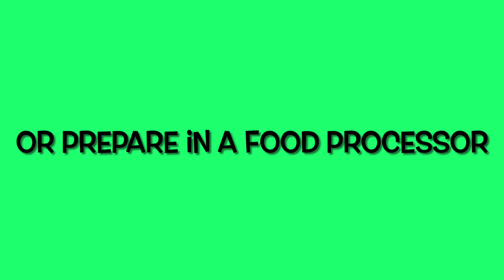How to Make Pesto alla Genovese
Pesto seems to be everywhere now, but did you know it originates from Genoa in Italy? It is extremely easy to make with a handful of ingredients and here I’m going to show you how to make Pesto alla Genovese.